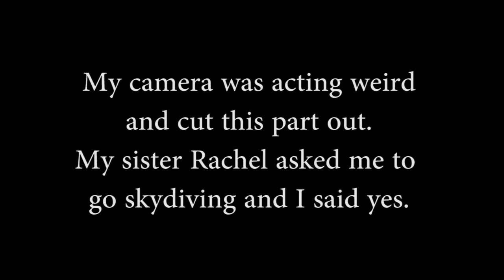The Craziest Week - 40